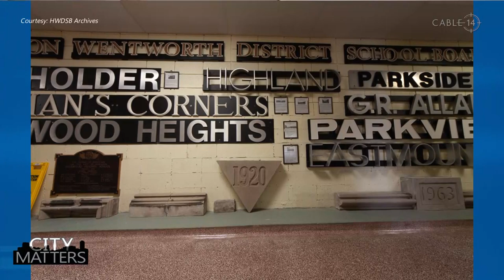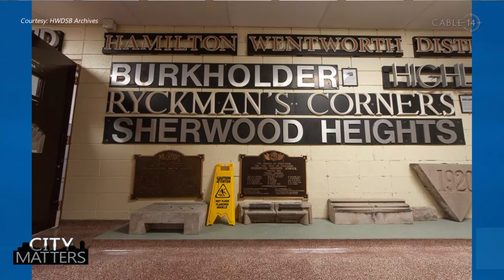City Matters - HWDSB Archives Moving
Special Projects Archivist Ben Dyment joines City Matters host Doug Farraway to discuss the upcoming move of the Hamilton-Wentworth District School Board archives and some of the records & memorabilia involved.